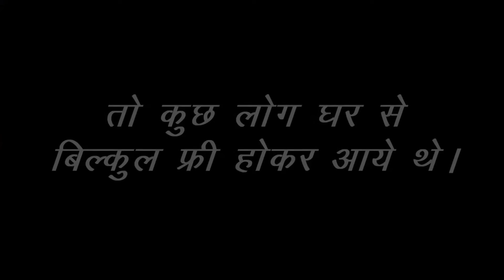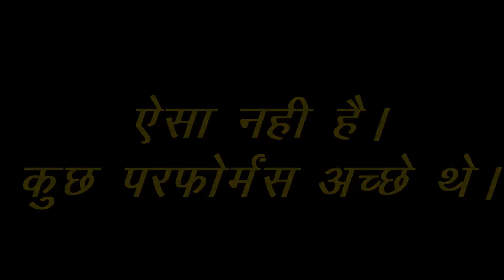Aron idol auditions journey